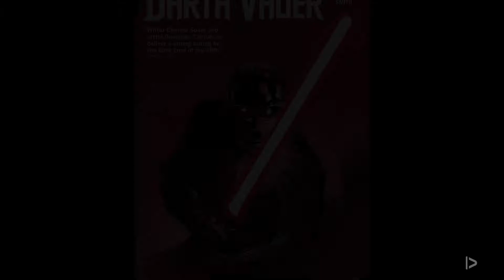¿Como DARTH VADER ADQUIERE su SABLE? Y ¿Porque es ROJO?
Aqui te contamos la historia de como Darth Vader adquiere su lightsaber y por qué los cristales de los sith son rojos.

Edite el comic con música, efectos de sonido y espero que les guste.

¡Gracias!